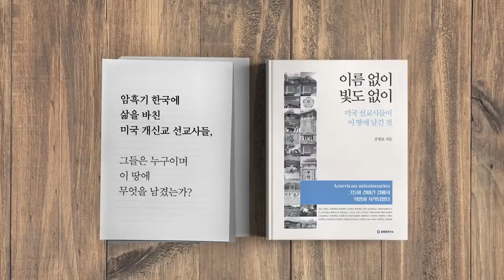윤미향, 반미외치다 [공병호TV]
윤미향, 반미외치다